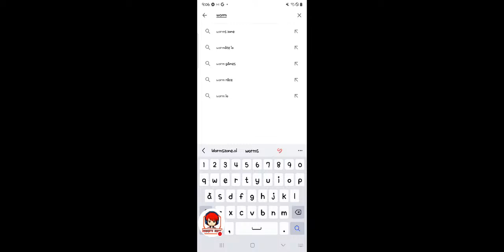Marie's Gaming Corner is live! || Wormszone battle of hungry snake